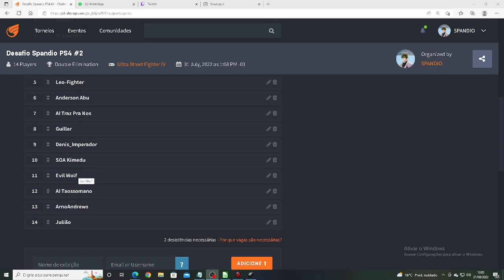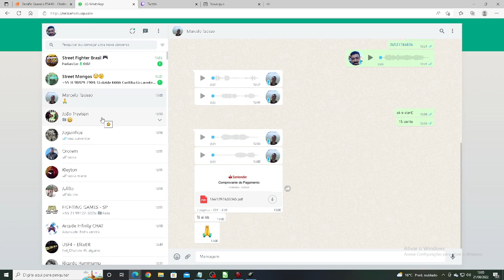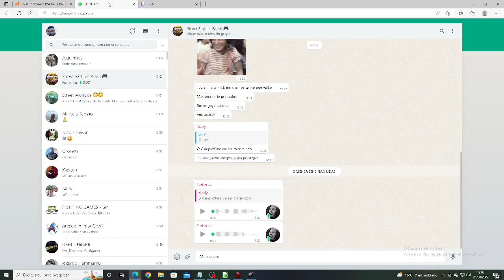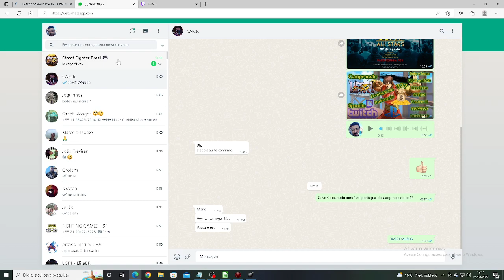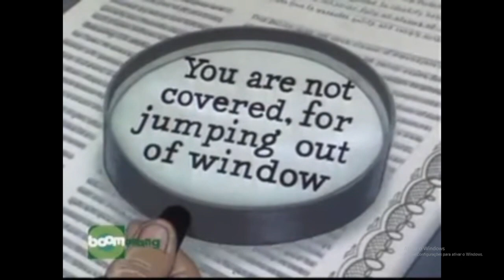Campeonato Desafio do Spandio Ps4 #02 (Parte 1)